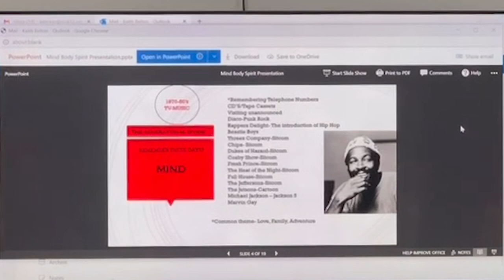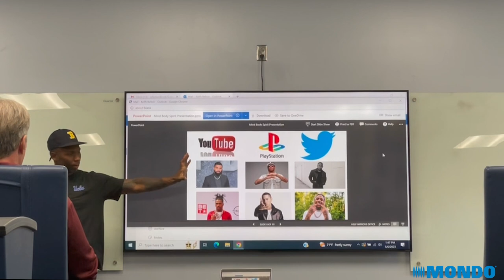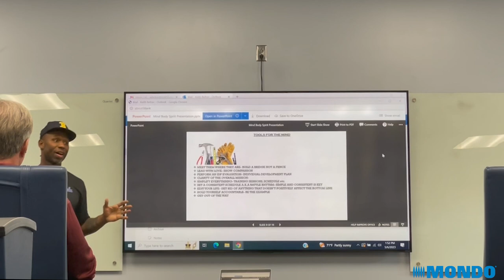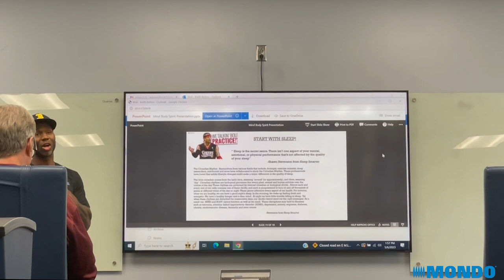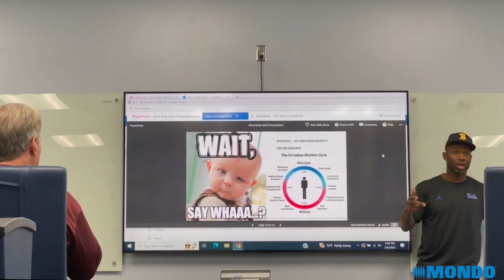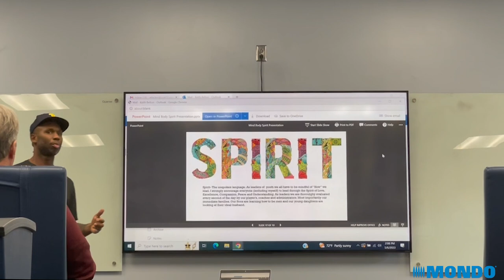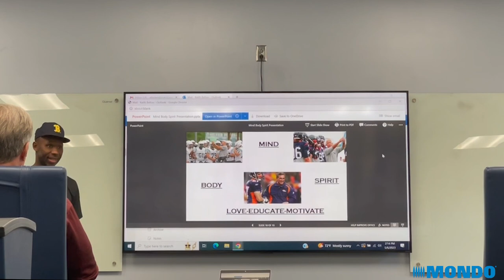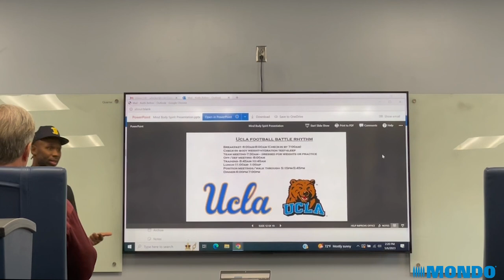Keith Belton Mondo Strength Clinic 5/6/23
Keith Belton, Director of Football Performance at UCLA, presents "Holistic Approach to Training Athletes" at the Mondo Strength Clinic in Chattanooga, TN.